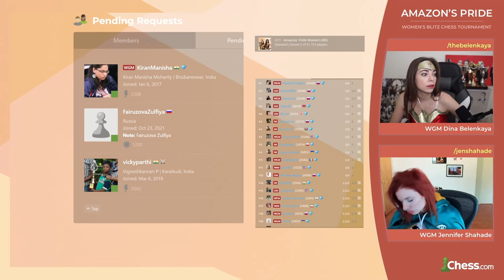Amazons' Pride Women's Blitz Tournament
WGM Dina Belenkaya hosts her first ever Women's Blitz chess tournament, Amazons' Pride, alongside co-hosts GM Alexandra Kosteniuk (@ChessQueen) and WGM Jennifer Shahade (@YourMomatChess) . Streamers and professional chess players from all around the world came together to compete in the event. For more details on the tournament check out the blog

______________Video Contents______________
00:00:00 - Intro
00:00:52 - 9-round Swiss start
00:47:22 - Break
00:52:20 - 9-round Swiss resumes
01:35:30 - Break
01:59:45 - Knockout rounds start
02:47:35 - Break
02:56:31 - Semi-finals
03:29:46 - Break
03:35:44 - Finals
03:51:50 - Break
03:58:36 - Finalists interview

✨ Socials ✨

to stay in contact and meet our community